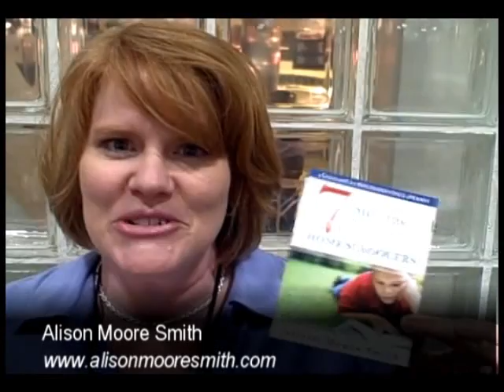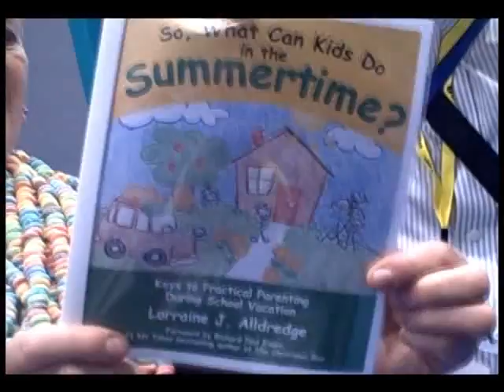WriteWise Author Showcase 2008